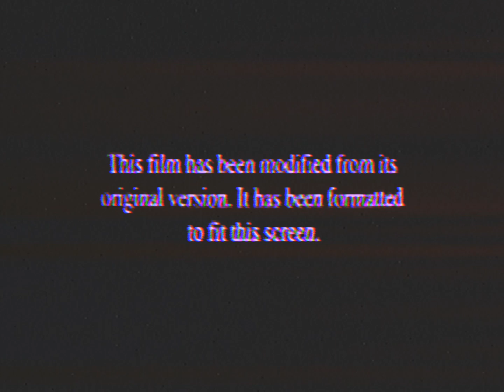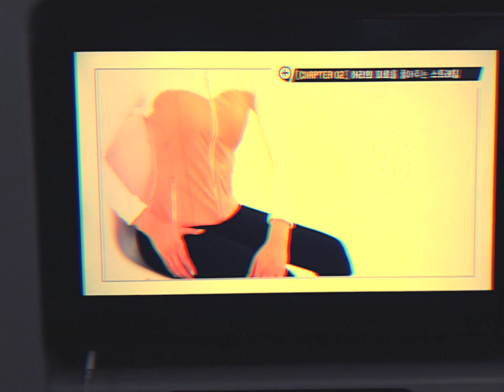Korean AirBNB | GLUE ADDICT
BITCOIN WALLET ► 3F2FDre6bF4DgVofGJEFqL9ofC936RmR6N